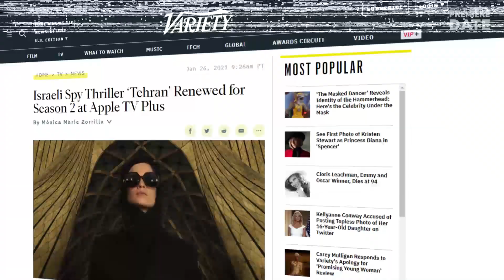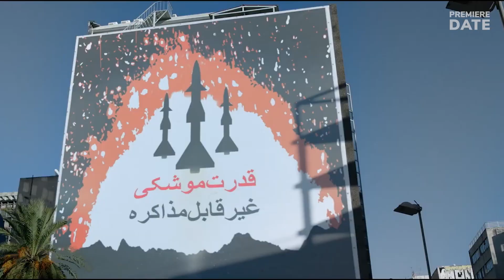TEHRAN Season 2 Release Set for Fall 2021 by Apple TV+. Niv Sultan Returns as Tamar Rabinyan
Hey, guys! If you enjoyed the recent Apple TV+ espionage thriller Tehran, we are happy to inform you that Tehran has been officially renewed for Season 2. Barring any COVID-related production delays, Season 2 of Tehran is expected to premiere on Apple TV+ globally in Fall 2022. The thriller drama about the Israeli–Iranian conflict was created by Israeli writer and producer Moshe Zonda. He is also the man behind the hit and critically acclaimed Netflix series Fauda, an action thriller drama about the Israel-Palestine conflict. Tehran is set in the Iranian capital, but was shot entirely on location in the capital of Greece, Athens. 28-year old beautiful Israeli model-turned-actress Niv Sultan will be back in Season 2 as Tamar. For her role of the undercover agent of the Israeli Mossad in Iran, Niv had to learn Krav Maga – the Israeli military self-defense system, and took four months of the Persian language. The first season of Tehran was very well received by international audiences. On Rotten Tomatoes, it holds a high viewer approval rating of 75% and a much higher 93% approval rating from critics. Are you, guys, excited about Season 2 of Tehran? Share with us in the comments.